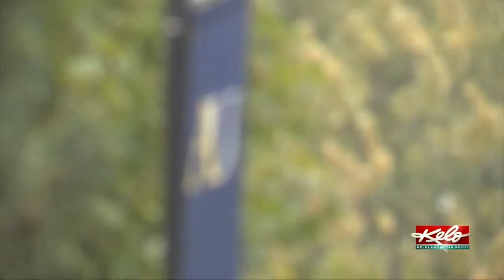Augustana University asking voters to show 'Malice Toward None' during the election